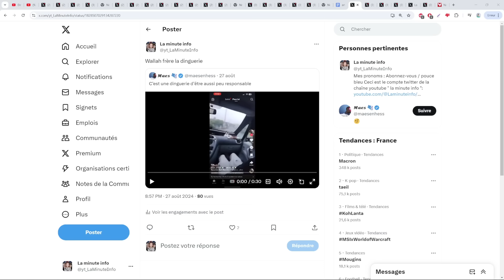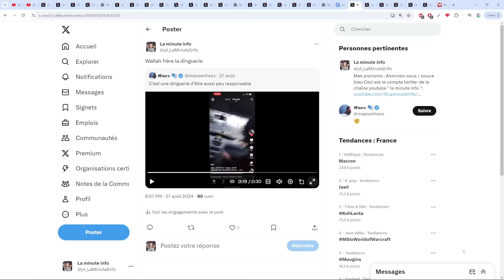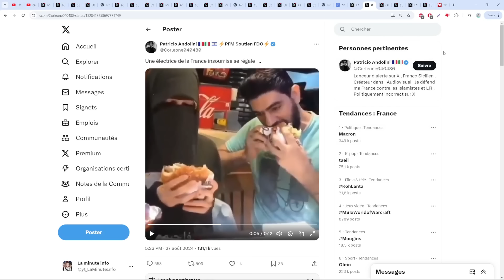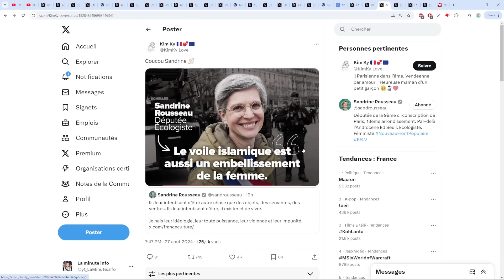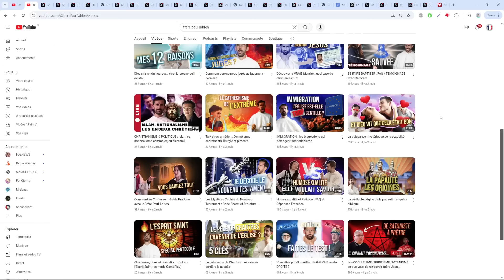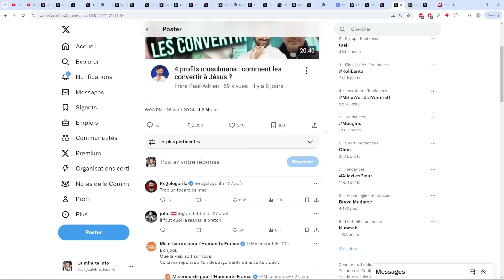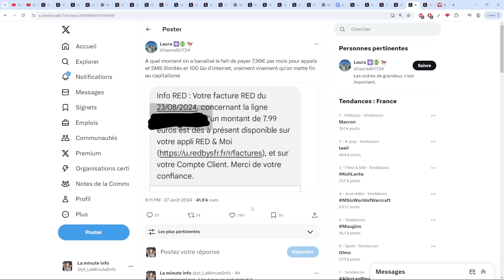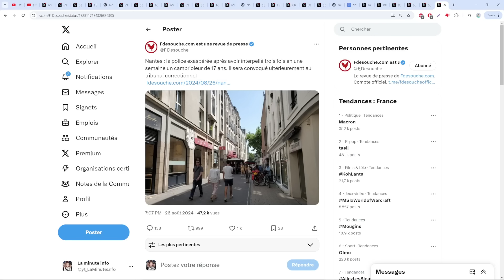UN JEUNE NAHEL CRIE A LA DINGUERIE WESH , AVANT DE FAIRE LA RENCONTRE DU SAINT POTEAU